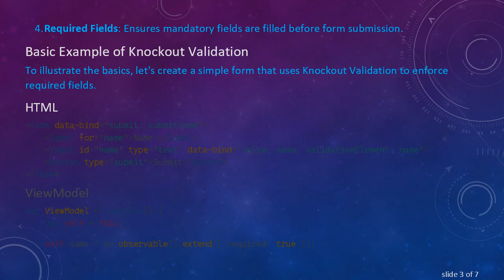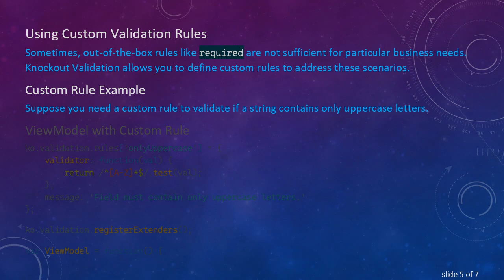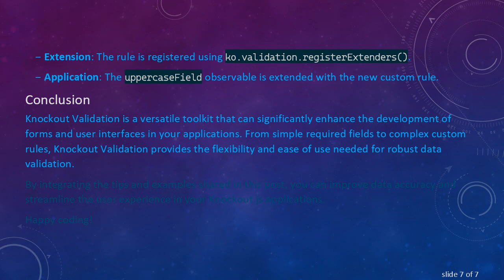A Guide to Implementing Knockout Validation in Your Projects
Discover how to efficiently implement Knockout Validation, including examples and custom rules, to streamline required fields and enhance user experience.

Knockout.js is a popular JavaScript library that provides a simplistic way to create rich, responsive user interfaces. One of the powerful features it offers is the ability to validate form inputs, ensuring users submit data in the expected format. In this guide, we will delve into Knockout Validation, providing you with examples and insights on how to use required fields and create custom rules.

Introduction to Knockout Validation

Knockout Validation is an extension library for Knockout.js that supplies a robust way to implement validation logic into your view models. This tool can help ensure data integrity by validating user inputs before processing or submitting to the server.

Key Features

Ease of Use: Easily add validation rules to your view models.

Custom Rules: Ability to create custom validation rules for more specific use cases.

Integration: Seamlessly integrates with existing Knockout.js observables and view models.

Required Fields: Ensures mandatory fields are filled before form submission.

Basic Example of Knockout Validation

To illustrate the basics, let's create a simple form that uses Knockout Validation to enforce required fields.

HTML

ViewModel

Explanation

Form Binding: The form binds to a submitForm function in the ViewModel.

Validation Rule: The name observable is extended with a required rule.

Error Grouping: ko.validation.group(self) collects all validation errors for easy handling.

Submission Logic: Form submission checks for errors before proceeding.

Using Custom Validation Rules

Sometimes, out-of-the-box rules like required are not sufficient for particular business needs. Knockout Validation allows you to define custom rules to address these scenarios.

Custom Rule Example

Suppose you need a custom rule to validate if a string contains only uppercase letters.

ViewModel with Custom Rule

Explanation

Custom Validator: A new validation rule onlyUppercase is created to check for uppercase letters.

Extension: The rule is registered using ko.validation.registerExtenders().

Application: The uppercaseField observable is extended with the new custom rule.

Conclusion

Knockout Validation is a versatile toolkit that can significantly enhance the development of forms and user interfaces in your applications. From simple required fields to complex custom rules, Knockout Validation provides the flexibility and ease of use needed for robust data validation.

By integrating the tips and examples shared in this post, you can improve data accuracy and streamline the user experience in your Knockout.js applications.

Happy coding!